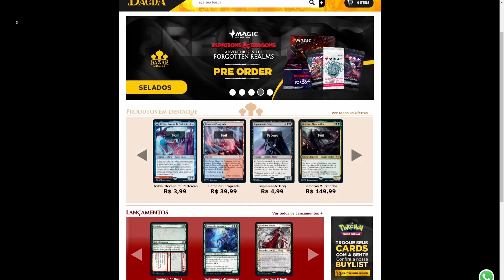Segunda com cheirinho de sexta... já sabe o que vem né.. UB Mill Control (Standard, Arena)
Standard - UB Mill Control

Cupom: MAGICNOOBZ (sorteio no fim do mês)
Cupom: PRENOOBZ (R$10,00 de desconto no kit de pré de D&D + sorteio)

     Cupom: MAGICNOOBZ (dobra participação no sorteio mensal no Market Place)

Deck
4 Caranguejo‑das‑ruínas (ZNR) 75
4 Túnel de Gelo (KHM) 262
2 Sede de Grão-vampiro (ZNR) 94
5 Ilha Nevada (KHM) 278
3 Disrupção Jwari (ZNR) 64
4 Cacofonia Enlouquecedora (ZNR) 67
1 Negar (STA) 18
2 Palavra de Poder: Matar (AFR) 114
2 Visão de Silundi (ZNR) 80
4 Já Sabia (KHM) 76
4 Gargalhada Nefasta de Tasha (AFR) 78
2 Estilhaçamento d'Alma (ZNR) 127
2 Envenenar o Cálice (KHM) 103
4 Medo Debilitante (KHM) 82
2 Surra de Hagra (ZNR) 106
7 Pântano Nevado (KHM) 280
4 Trilha das Águas Claras (ZNR) 260
3 Conhecimento Gravado (KHM) 61
1 Restauração de Portão Marinho (ZNR) 76